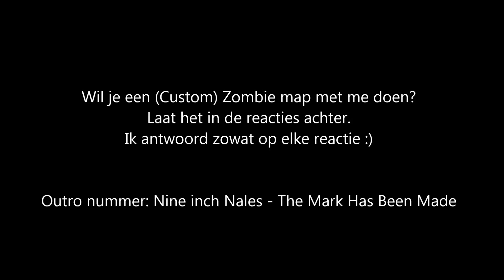Custom zombies op Chicken V1 :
PSN (PS3): HC_K1LL3R

Thnx voor alles!